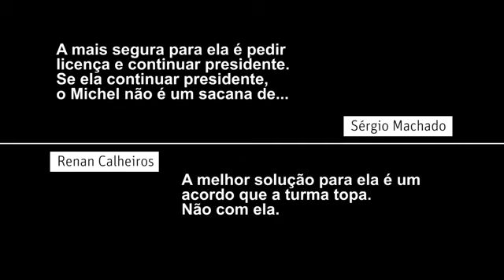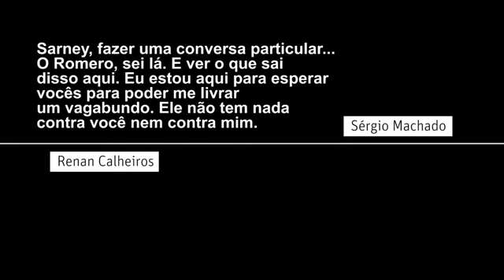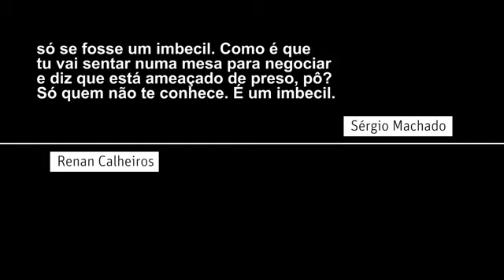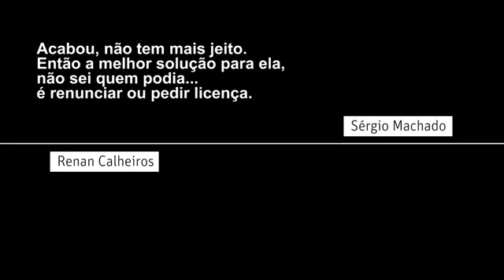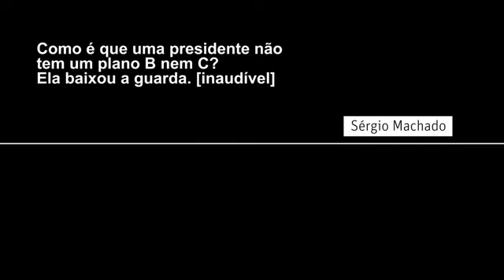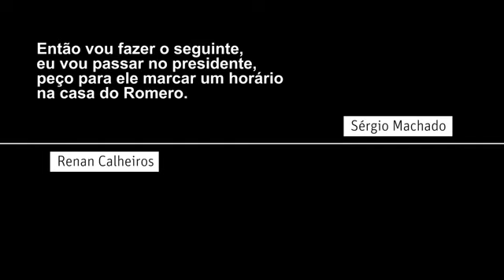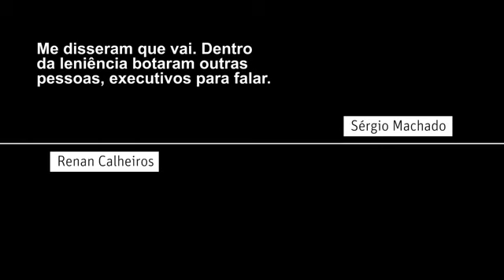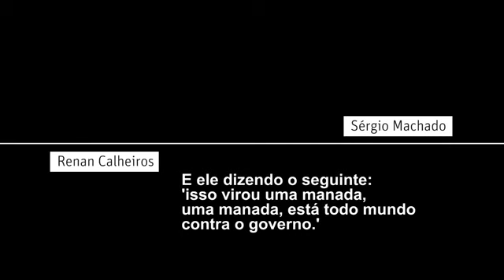Trecho da gravação entre Renan Calheiros (PMDB - AL) e Sérgio Machado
Memória Política (25/05/2015) - Trecho da gravação entre Renan Calheiros (PMDB - AL) e ex-presidente da Transpetro, Sérgio Machado.